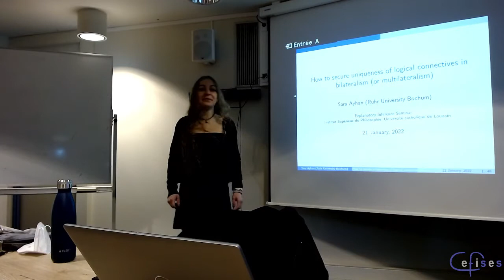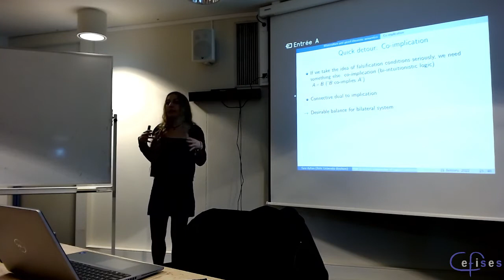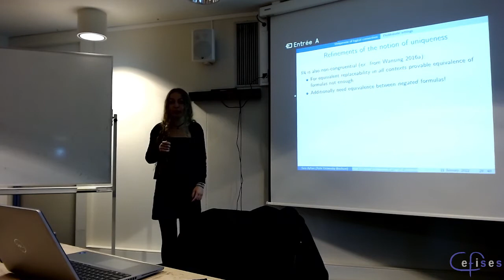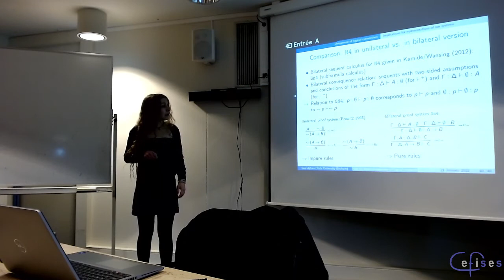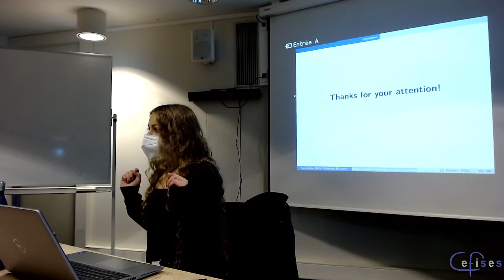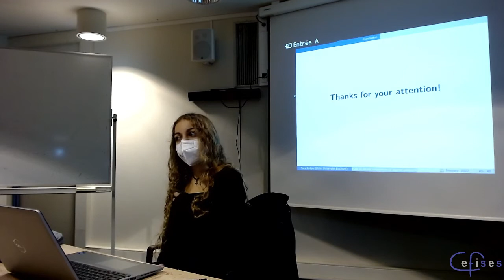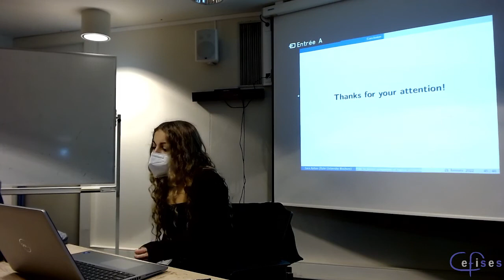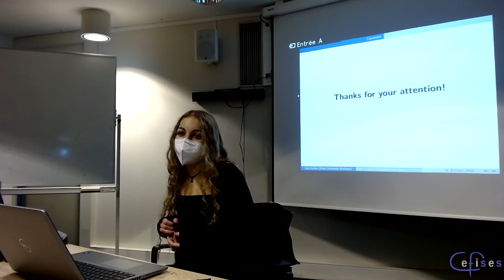CEFISES Seminar: Sara Ayhan, “How to secure uniqueness of logical connectives in bilateralism”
Series: Explanatory Inference

Abstract: In the literature on uniqueness it has been clearly shown that the question whether a connective is uniquely characterized by its set of rules is strongly related to the logic, its specific representation, and in particular to the underlying consequence relation. I will show the problems that are encountered when dealing with uniqueness of connectives in a bilateralist setting within the larger framework of proof-theoretic semantics and suggest a solution. Therefore, I will present and argue for a specific – and so far underrated – form of bilateralism: one that is bilateral not only on the level of rules, but also on a meta-level, namely concerning inferential relations. This is realized in the logic 2Int, for which I introduce a sequent calculus system, displaying – just like the corresponding natural deduction system – a consequence relation for provability as well as one dual to provability. I will propose a modified characterization of uniqueness incorporating such a duality of consequence relations, with which we can maintain uniqueness in a bilateralist setting. Finally, I want to discuss some implications of these considerations with regard to what may be considered more or less suitable representations of logics as well as possible extensions to forms of multilateralism.